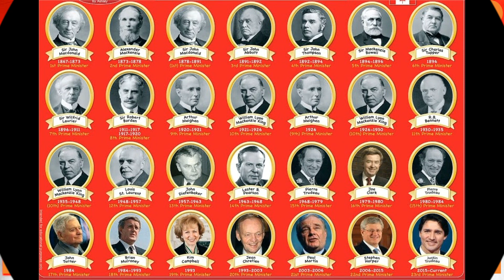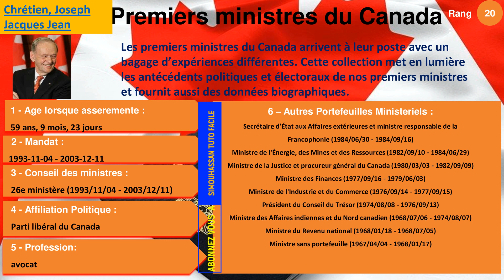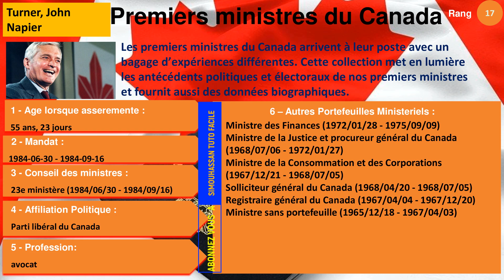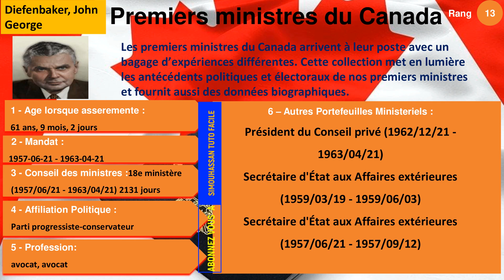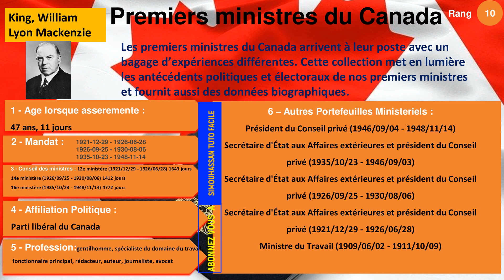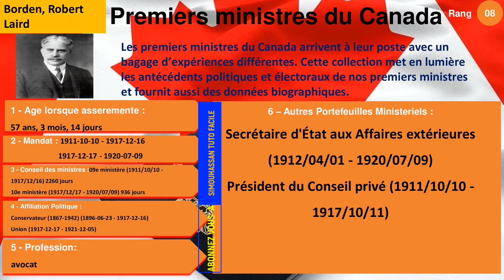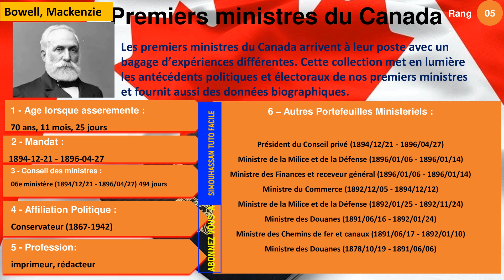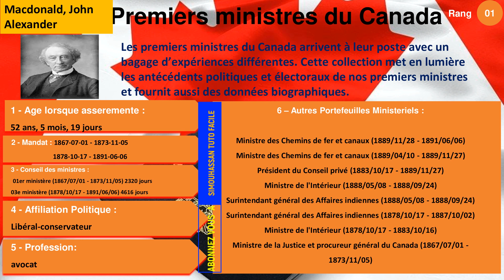LES 23 PREMIERS MINISTRES DU CANADA depuis 1867